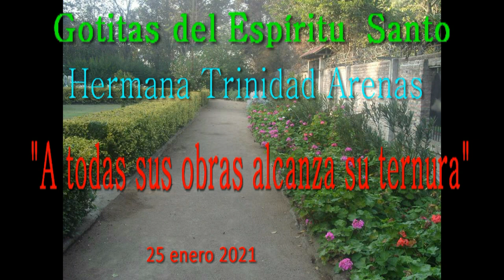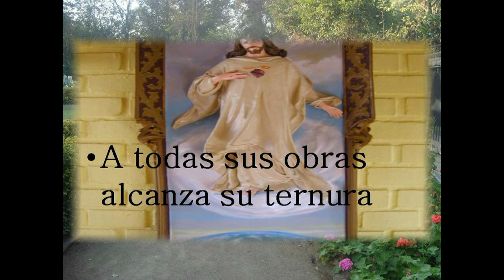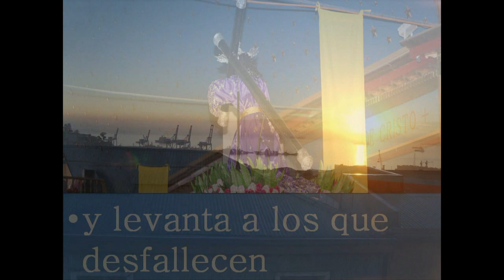GOTITAS DEL ESPIRITU SANTO 25